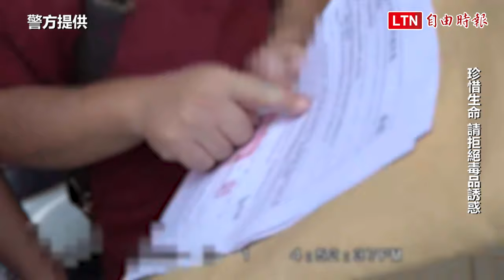販毒集團「死轉手」躲查緝 運毒小蜜蜂被逮反成破口（警方提供）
販毒集團「死轉手」躲查緝  運毒小蜜蜂被逮反成破口

台中市一個由夫妻、情侶檔組成的販毒集團，將毒品交付運販毒的小蜜蜂時，採「死轉手」方式，將毒品放在特定處讓對方收貨，過程中雙方互不碰面接觸掩人耳目，藉此製造斷點規避查緝，但百密一疏，警方先逮小蜜蜂形成破口，再循線瓦解上手集團，檢方近日偵結，依毒品罪起訴。